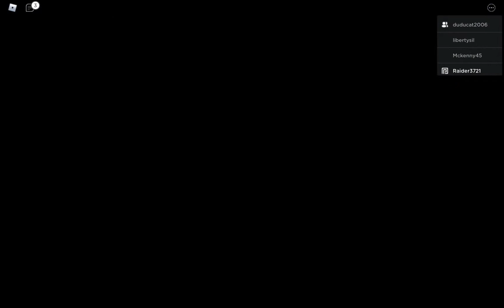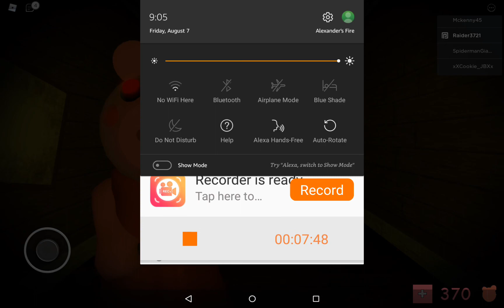Piggy: Chapter 11: Walkthrough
Chapter 11 from piggy the cut scene and the ending I guess.